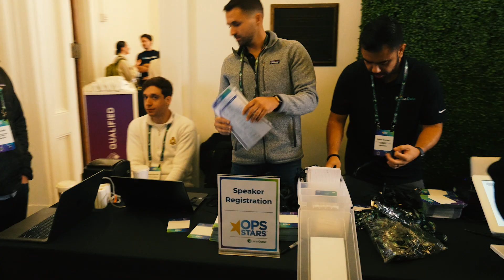OpsStars Recap 2024 Sponsored by LeanData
Catch the highlights of OpsStars 2024, the ultimate conference for Revenue Operations, Sales Operations, and Marketing Operations professionals!

Hosted at the iconic San Francisco Mint and proudly sponsored by LeanData, this year's event was packed with expert insights on AI and Buying Groups, thought-provoking sessions, and networking opportunities that brought the brightest minds in the industry together.